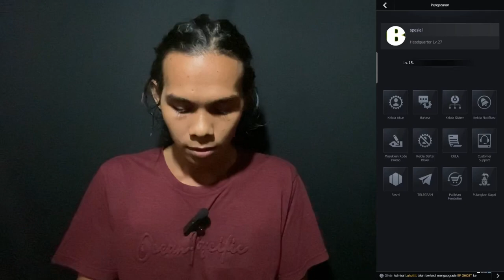Kabar Gembira😃😃😃 Cara mendapatkan ratusan milico perhari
Cara mendapatkan ratusan milico perhari di game gunship battle crypto conflict

Bisa dengan mudah mendapat uang dengan menambang koin di PLAY WALLET

pi network
pi coin
Israeli
Hongkong
USA
info pi network
tjandra tedja
harga pi network
pi幣
crypto currency
bitcoin
btc
mainnet
crypto
pi瀏覽器
btt coin
crypto india
网赚
手机赚钱
赚钱
cryptocurrency
pi coin price
賺錢
比特币
update
news
pi trading
value
比特幣
pi wallet
pi錢包
network
pi币价格
mec tv
bisnis bodong
investasi bodong
bang bryan
tori tori channel
berapa harga pi coin
pi network 2022
harga pi coin
kapan pi network cair
mining crypto pake hp
perkembangan pi network terbaru
perkiraan harga pi network
pi network di indonesia
prediksi harga pi coin
koin pi network
prediksi harga pi network
pi coin prediction
profit with fun
smc kapil dev
smc
how to make pi kyc
pi coin mainnet step
pi network latest news update
pi network migration
crypto news today
today crypto
kemendag
today crypto news
coin pi
breaking news
breaking news berapa nilai pi coin menurut dr. nicolas kokkalis
pi marketplace
pichainmall
pi market indonesia
bilgets
alon musk
bitcoine
crypto currency mining aps
core coine
btcs
2030 coine price.
2023
core coine price
pi network lock up
pi network block chain
pi network price predicted
core mining new update
pi network today new update
barter mobil dengan koin pi
koin pi
update terbaru pi network
pi wallet kese use kre
pi browser kyc
how to mining in pi network
pi browser with mobile wallet
pi network launch price prediction
mining crypto di hp android
expresspi
core team
cara membuat wallet pi network
c fan
chengdiao fan
pi coin latest news
pi network mine
pi network barter mall
pi network listing date
how to mine pi coin
crypto today
mine pi network
pi network real or fake
pi network shops
spend your pi coins
pi network open mainnet
pi coins at open mainnet
penjelasan tentang pi network
spend pi network coins
pi network mall
crypto mining
pi network withdrawal process
pi coin withdrawal issue
how to migrate pi coin
pi coin migration
pi coin migration to mainnet
pi coin withdrawal process
pi coin withdraw kaise kren
nam
việt
tại
blockchain
nghệ
công
triển
phát
cho
lý
pháp
lang
hành
tạo
giá pi network
khi nào pi network mainnet
pi network hôm nay
kyc
thị trường pi network
cập nhật pi network
tin tức mới nhất về pinetwork
tin tức pi network
pi shops
giá trị pi
bitcoin dk
pinetwork
pi network价格
pi世界频道
pi network世界频道
賺錢app 2022
pi浏览器
pi價值
pi钱包
pi公钥
pi公鑰
pi密匙
pi助記詞
nicolas
尼古拉斯
nicolas kokkalis
pi kyc
pi mall
pi币钱包
pi幣錢包
pi network app
pi 幣
pi币
pi network amazon
pi幣挖礦
pi更新
手机能挖矿吗
挖礦加密貨幣